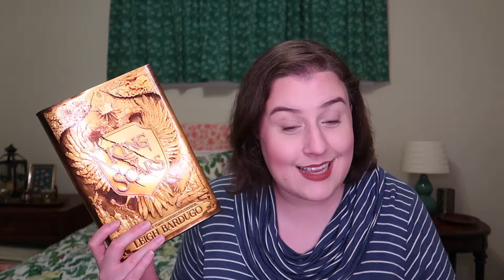My December reading plans! | 2021